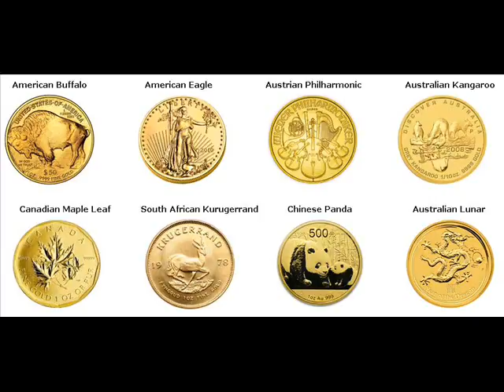Gold Bars For Sale Aganang Local Municipality South Africa